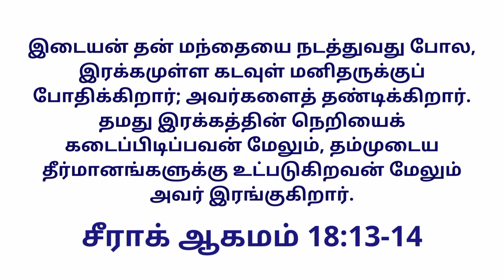Today's Gospel (22.06.2021) | இன்றைய நற்செய்தி | God's word | Sis. Sheriba Shaji